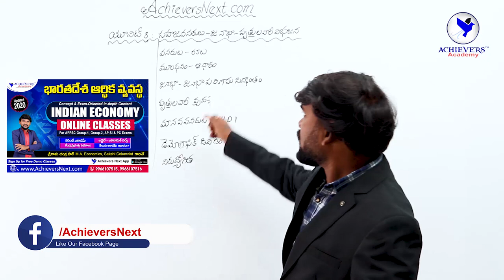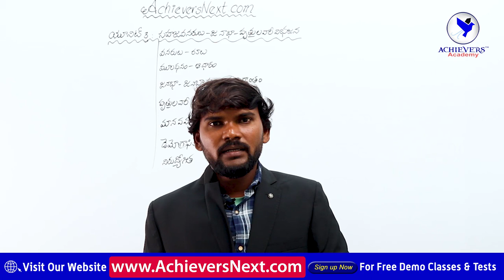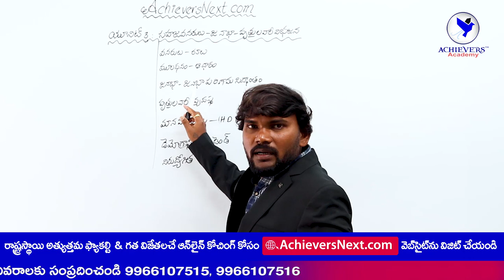APPSC Indian Economy Preparation Tips [Unit-3] | Resources & Development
Resources & Development | APPSC Indian Economy Preparation Tips [Unit-3] for APPSC Group 2 and other exams